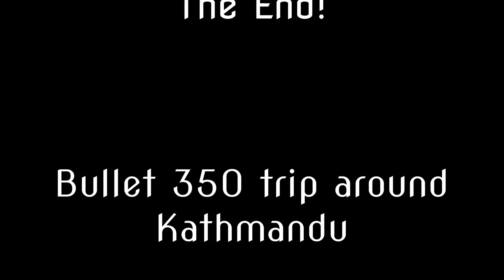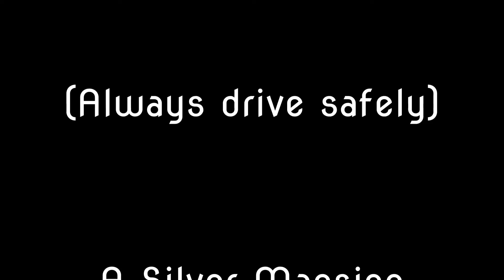Around Kathmandu, Nepal on a Royal Enfield Bullet 350 - 06 Feb 2017 - X6 speed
Around Kathmandu, Nepal on an Enfield Bullet 350cc 06 Feb 2017

Sped up version - 2:55 in 29 minutes - Really an obstacle race to get around Kathmandu safely! Camera is cheap GoPro knockoff - works well. I think I got stopped a couple of times by traffic police!